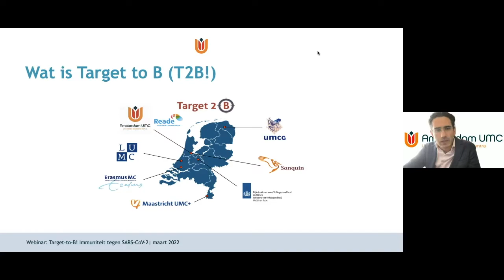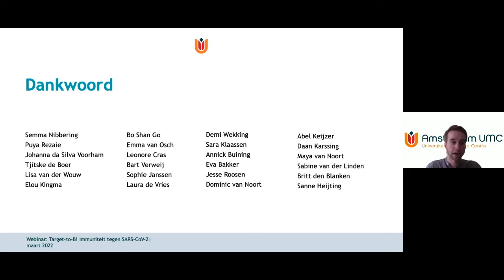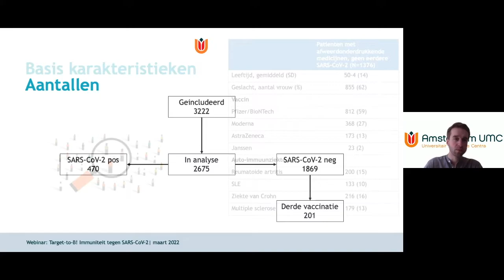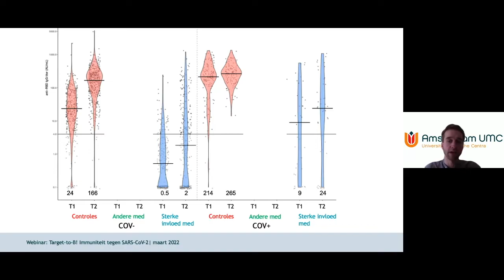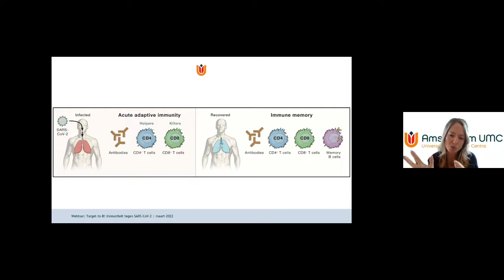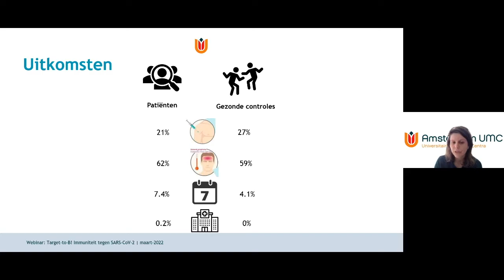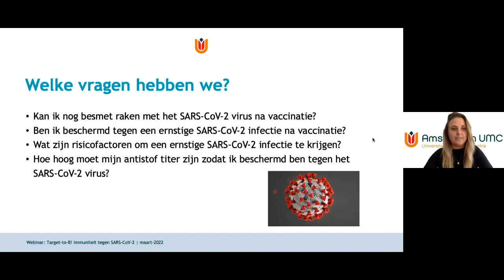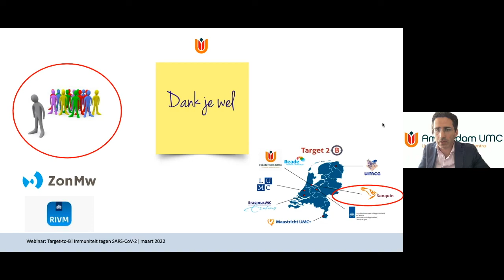Target to B! Immuniteit tegen SARS CoV 2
Serie korte videopresentaties van het SARS-COV2 team van het onderzoeksproject Target-to-B, Uitgezonden op 17 maart 2022.